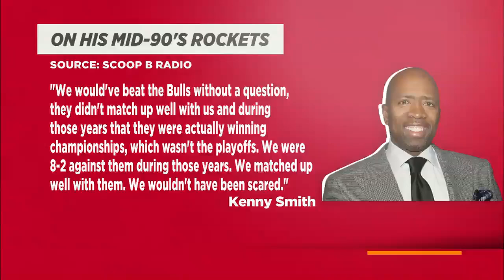Scottie Pippen Responds To Kenny 'The Jet' Smith Telling Scoop B Radio: Rockets Would Beat Bulls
Scottie Pippen, Byron Scott and Rachel Nichols discuss Kenny 'The Jet' Smith's notion that the 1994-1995 Houston Rockets would beat the Chicago Bulls had Michael Jordan not retired. Kenny 'The Jet' Smith originally stated this in an interview with Brandon ‘Scoop B’ Robinson (@ScoopB) on Scoop B Radio Overtime.

Also in the interview, 'The Jet' discusses Penny and Shaq’s dominance, fashion tips and so much more.

You can check out Scoop B Radio by visiting ScoopBRadio.com